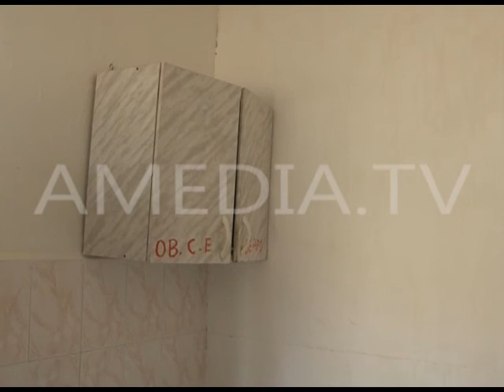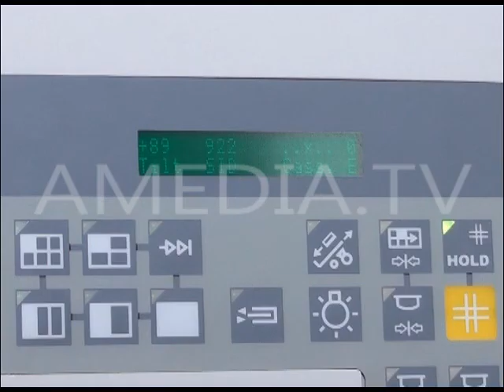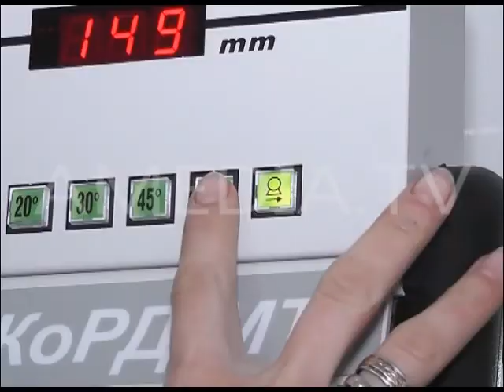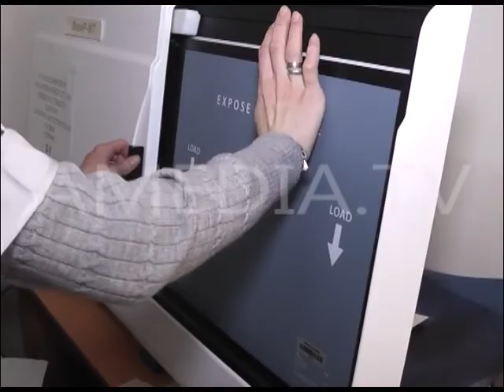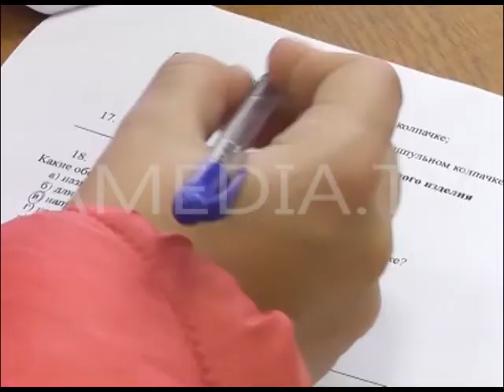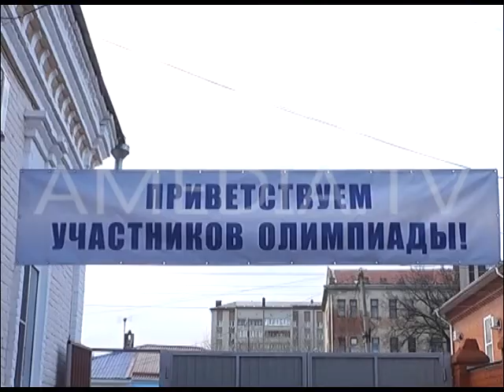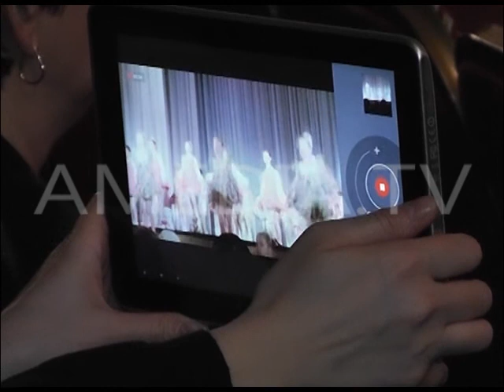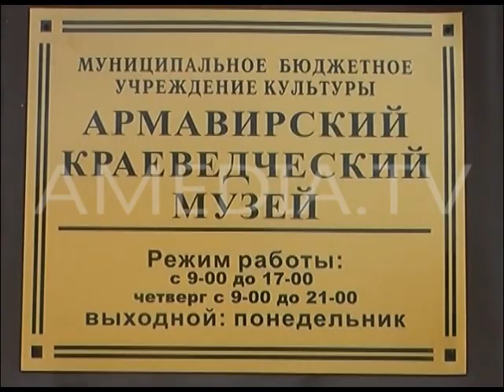ТВОИ НОВОСТИ 04.02.2013